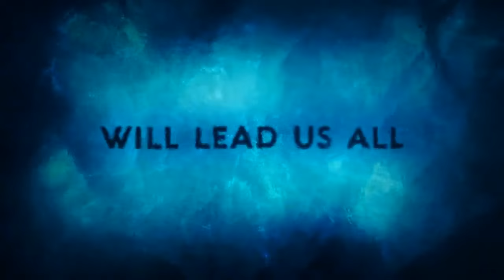🎬 AQUAMAN and the Lost Kingdom (2023) | Movie Recap